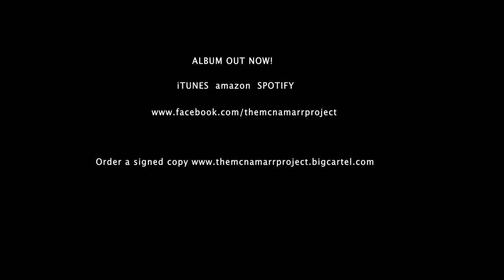HOLLA AND MOAN Film Clip - THE MCNAMARR PROJECT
The Title track from the acclaimed 2019 release from the MCNAMARR PROJECT.
The McNaMarr project is John McNamara and Andrea Marr.
ALBUM OUT NOW!!! on iTunes, Spotify, Amazon...